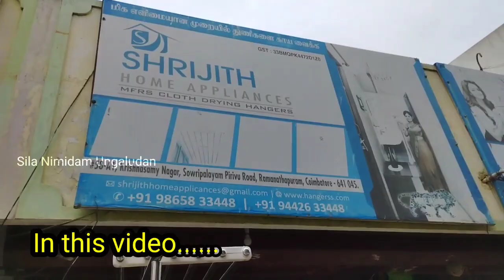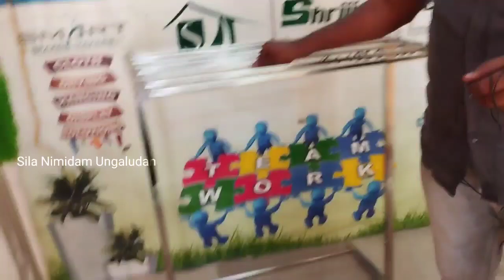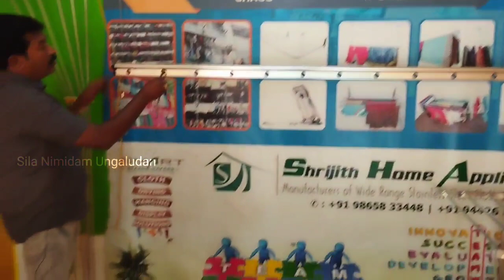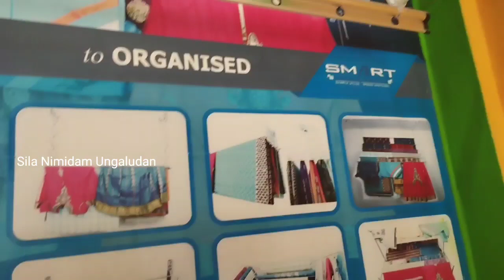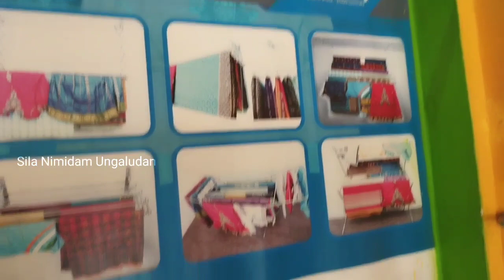இனி துணி காயப்போட இடம் தேவையில்லை|Space saving hangers|Online order available| Shrijith hangers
இனி துணி காயப்போட இடம்  தேவையில்லை|Space saving hangers|Online order available| Shrijith hangers@SilaNimidamUngaludan

Cloth drying hangers/ space savers/ space saving organizers/ Cloth hangers/ Kitchen shelf/ stainless steel stand/ Stainless steel organizers/ Stainless steel cloth hangers/ Cloth dryers/ WhatsApp order available/ butter stand/ Ball chain organizer/ Lifting model/ X model stand/ 10line stand/ Stainless steel stand/ Stainless steel organizers/ Space saving organizers/ sioa nimidam ungaludan/ Shrinith home appliances.

Address
Shrinith Home Appliances,
58, road, Krishnaswamy Nagar, Sowripalayam Pirivu,
Ramanathapuram,
Coimbatore.

To advertise your shop in this YouTube channel.